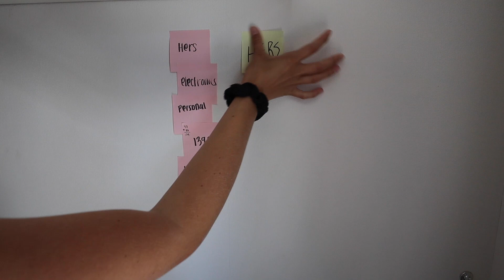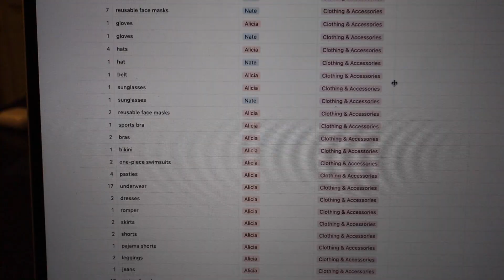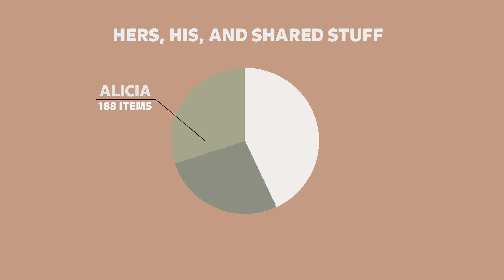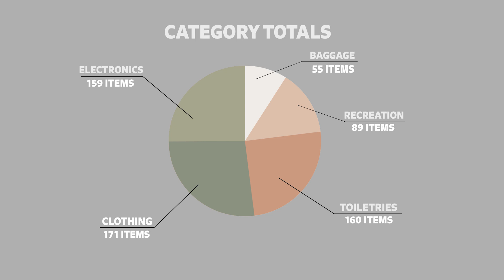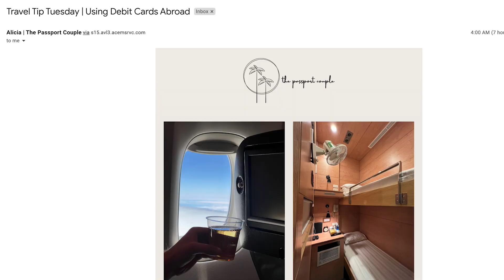We Counted Everything We Own as FULL-TIME TRAVELERS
In this video, we count everything we own as full-time digital nomads.

INDESTRUCTIBLE Suitcases
FAVORITE Camera Backpacks
Packing Cubes
SOFTEST Travel Towels/Blankets
Foam Roller
Snorkel MASK
KEEP YOUR SUITCASE SAFE
WEIGH your Suitcases

BEST Camera Backpack
Vlog Mic

🎥 Vlog #153 | Filmed on March 4-5, 2022
🇹🇭 Thailand Travel Vlog | Phuket, Thailand
🌏 Country #21

We’ve been traveling for the last 2.5 years and have fine-tuned exactly what we need on our travels around the world. I was SHOCKED at how much we actually have!

Cheers,
Alicia & Nate